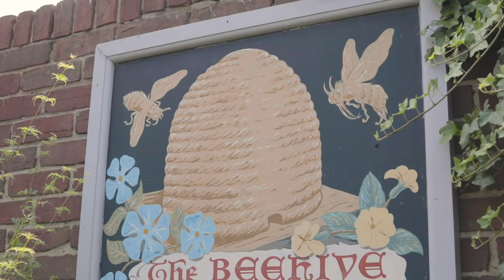Off the Block: Dominic Chapman, Steak & Chips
What does 'good food' mean to you?
Dominic Chapman of The Beehive, White Waltham talks about what it means to him, his passion for good food and the influence people he works with have. Here Dominic shows us his steak and chips dish.